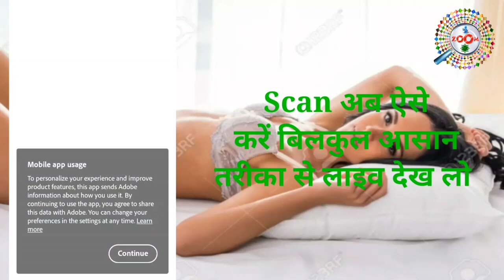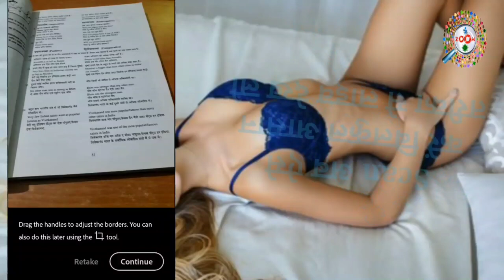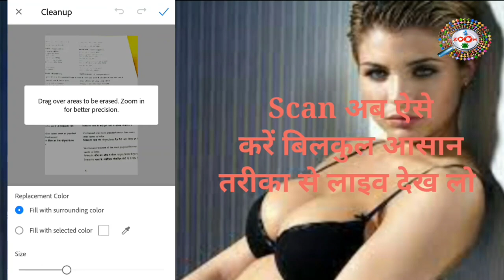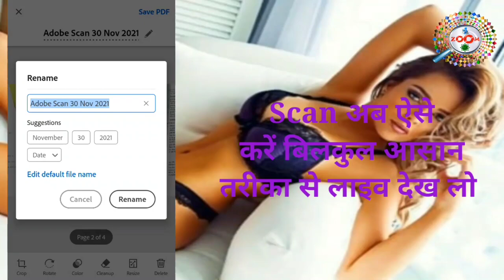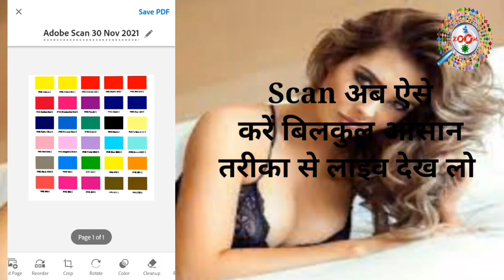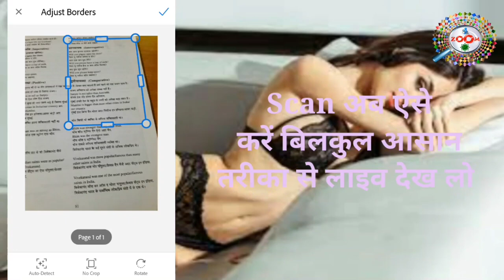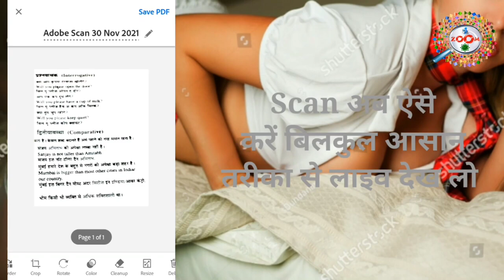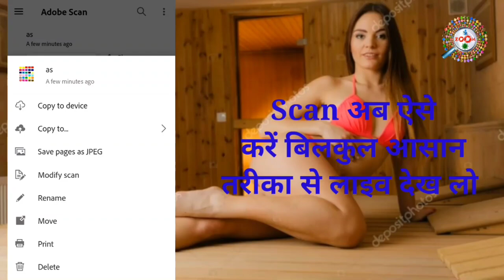Scan Documents & Make PDF - camscanner alternative for android 👈 adobe scanner app kaise use kare 👌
iss video me mai aap ko ye bataya hu ki kaise aap adobe scanner ko use karenge. mai aap ko bahut accha scanner ke bare me bataya hu jiss se aap camscanner se kahi guna badhiya scann kar sakte hai wo bi adobe scanner se. agar aap ek war iss application ko use kar lete hai to aap jo bhi application use karte honge wo sare bhul jayenge. aap iss application ko ek war use to kijiye janab. google ka appna application hai to aap ke document ko hake ya kharab hone ki sonch bhi nhi sakte hai.agar aap ko video accha lage to video ko like karna na bhuliyega. aur ha agar aap mere channel pe naye hai to channel ko subscribe karna bhi nhi bhuliyega.

iss video me aap janege ek best app adobe scan ke bare me jisme aap hd quality me koi bhi document scan kar sakre hai aur usko pdf bna sakte hai. ye camscanner app ka ek great alternative hai balki usse best hai kyunki camscanner paid app tha jabki adobe scan app free hai

tags for reference : document scanner app,scan documents,adobe scanner app,how to use adobe scan,best scanner app for android,best document scanner app,free scanner apps android,camscanner alternative,adobe scanner app kaise use kare,best scanner app for android in hindi,camscanner alternative indian app,phone me document kaise scan kare,document kaise scan kare,document ki pdf file kaise banaye,document ki pdf banana,adobe scan kaise use kare,adobe scan se pdf kaise banaye,camscanner kaise use kiya jata hai,camscanner se koye bhi document kaise use kare,document kaise scan kiya jata hai,kya tarika hai scan karne ka,kaise scan kare document,book kaise scan kare,kya process hai scan karne ka,adobe scanner se document kaise scan kare,zoom,zoom channel,taza,taza khabar,raza,engineerraza,engineer raza,scan raza,adobe scanner,camscanner,use scanner,tech news,technology news,adobe scanner se sacn kaise kiya jata hai 2022 me,2022 me scan kaise kare document ka,document ka scan kaise kare adobe scanner se 2022 me,camscanner se scan kaise kare document ka,camscanner se document ka scan kaise kare 2022 me.

Engineer raza